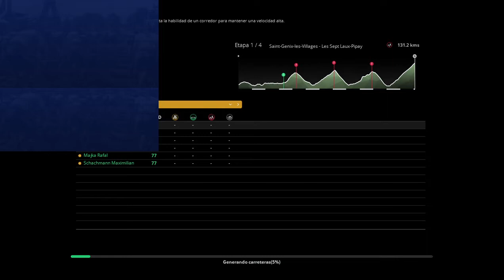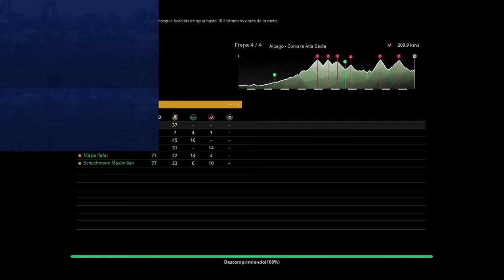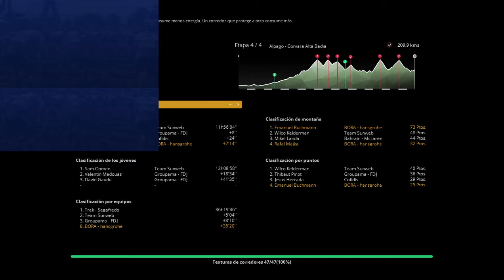PCM ITA Cup Road | Tour | Round 1 | Group C